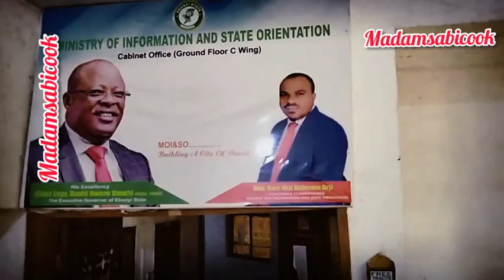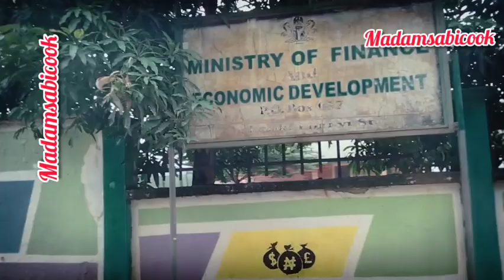DIFFERENT MINISTRIES IN EBONYI STATE AND THEIR LOCATIONS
in today's video i will be showing you different ministries in Ebonyi state and their locations..